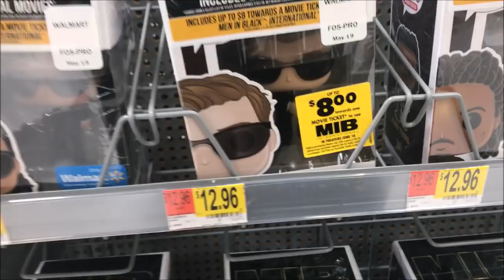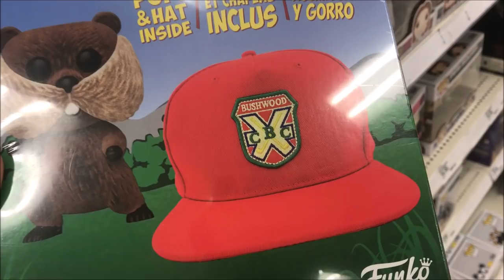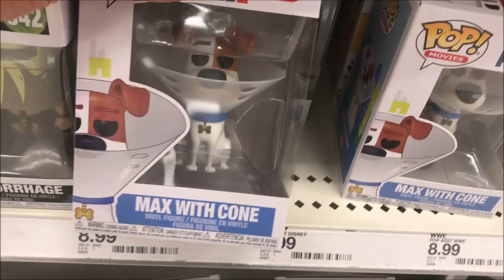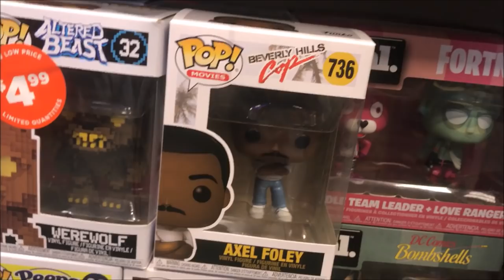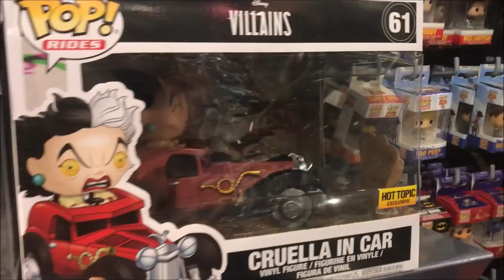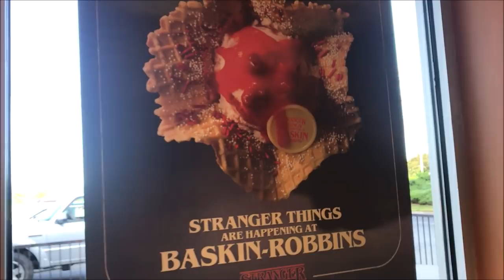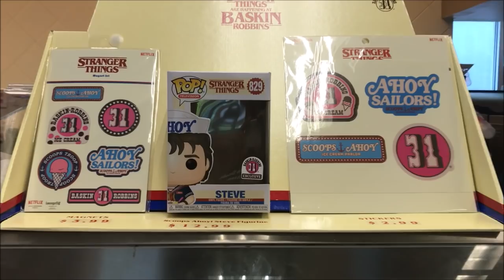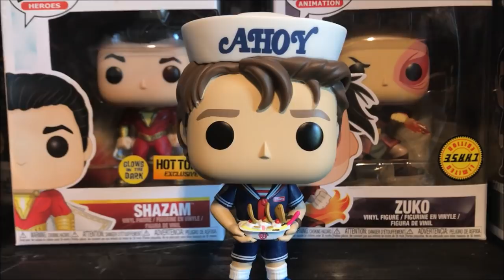Stranger Things Steve Baskin Robbins Funko Pop Exclusive Hunt Vlog Review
New Strangerthings Strangerthings3 baskin Robbins Funko Pops

Marvel TheAvengersEndgame War Machine Amazon exclusive

Darth Vader FunkoSWC Chrome

UFC Conor McGregor Pop! Vinyl Figure

Funko Pop Marvel Studios 10 Chrome The Avengers Funko Pops Pre-Order

WANNA SEND ME SOMETHING TO UNBOX?
Attn :Dj Delz
120 S.Main St